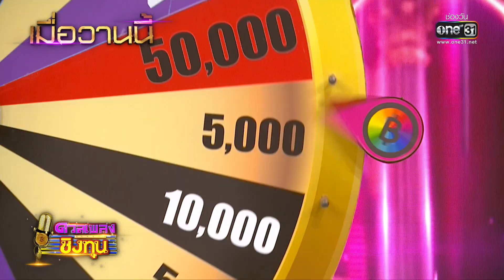ดวลเพลงชิงทุน | EP.1121 (1/4) | 10 ธ.ค. 65 | one31